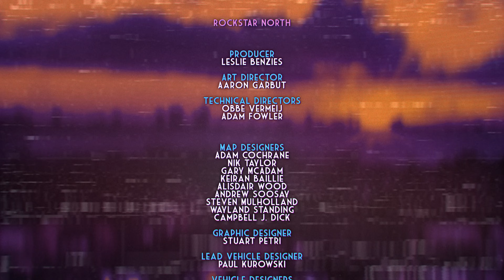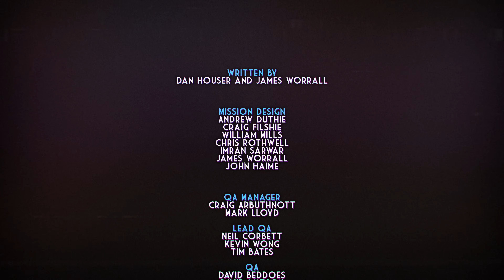How the Vice City Definitive Edition finale should have looked (Part 2)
"It's all down south now..."

Visit the LifeInvader and Snapmatic pages of 'Welcome to the '80s' for updates regarding future animated projects: